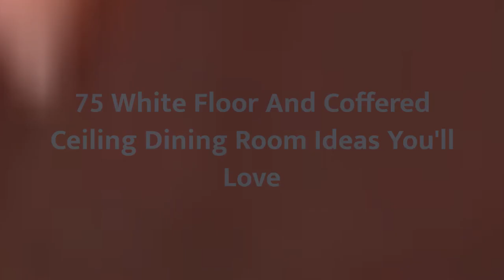75 White Floor And Coffered Ceiling Dining Room Design Ideas You'll Love ☆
0:00:00 - Intro
0:00:12 - White Floor And Coffered Ceiling Dining Room Design Ideas You'll Love: Inspirations 1 to 25
0:01:41 - White Floor And Coffered Ceiling Dining Room Design Ideas You'll Love: Inspirations 26 to 50
0:03:23 - White Floor And Coffered Ceiling Dining Room Design Ideas You'll Love: Inspirations 51 to 75